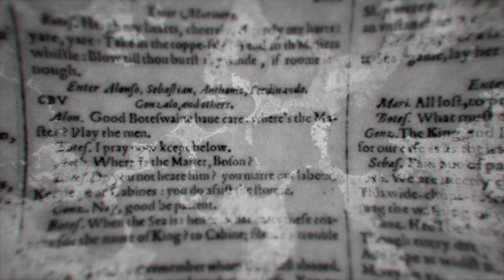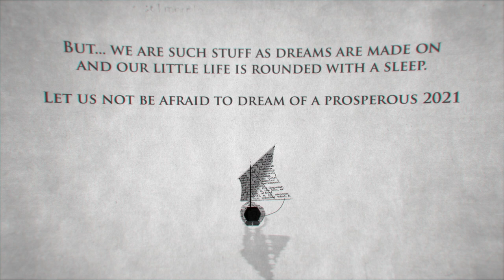Christmas greeting 2020 from Pompeu Fabra University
CALIBAN
“Be not afeard. The isle is full of noises,
Sounds and sweet airs that give delight and hurt not.
Sometimes a thousand twangling instruments
Will hum about mine ears; and sometimes voices
That, if I then had wak’d after long sleep,
Will make me sleep again; and then, in dreaming,
The clouds methought would open and show riches
Ready to drop upon me, that, when I wak’d,
I cried to dream again.”

The Tempest, William Shakespeare, Act III, scene III

Grafic design: Carlos Batlló
Voice: Andreu Jaume
Music based on Romanzas sin palabras, Opus 30, n.1, andante espressivo, Felix
Mendelsshon
Original idea and production: Manel Jiménez, Justí Torn, Mathilde Brodu
With the participation of : Ignasi Jacob, Jordi Barnadas, Juli Amores, A. C.